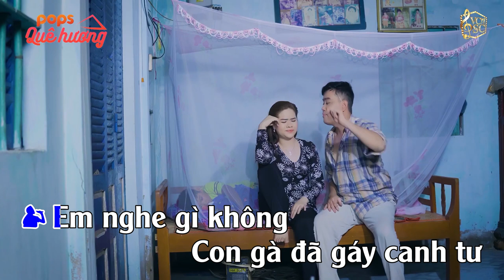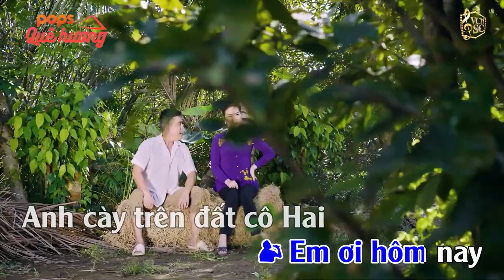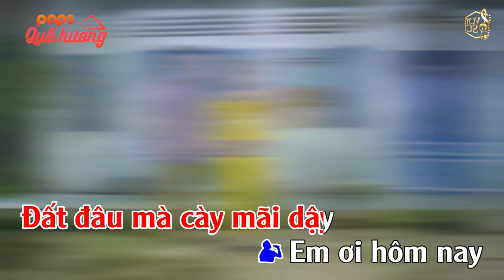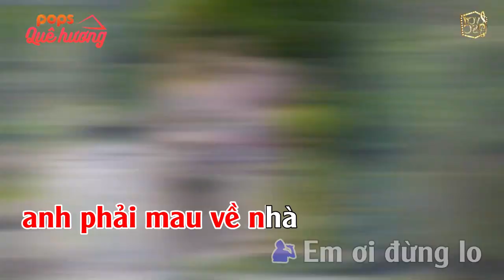KARAOKE | ĐI CÀY | THỌ HÙNG KIM CƯƠNG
THỌ HÙNG & KIM CƯƠNG